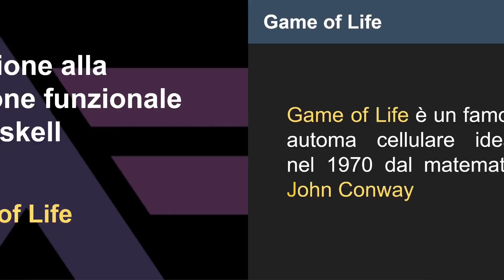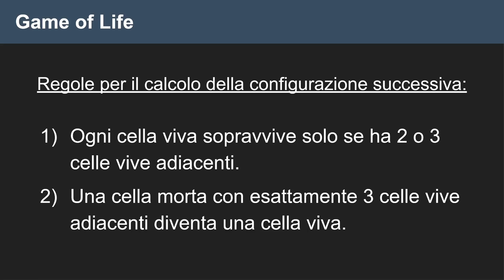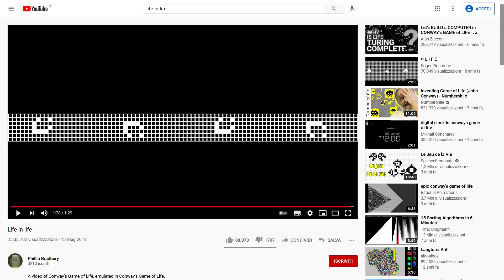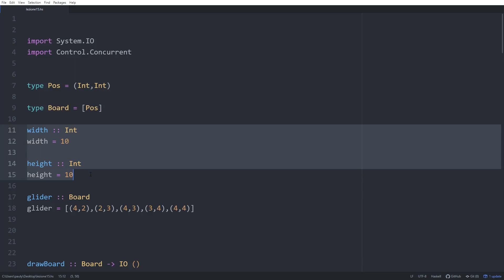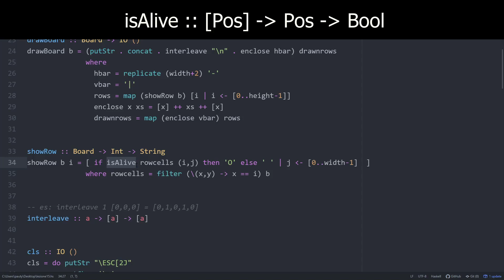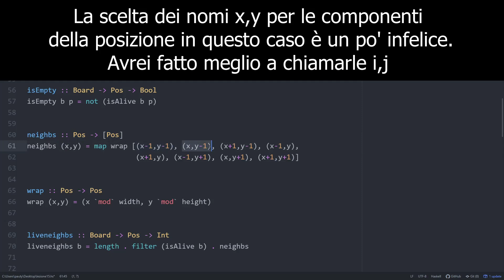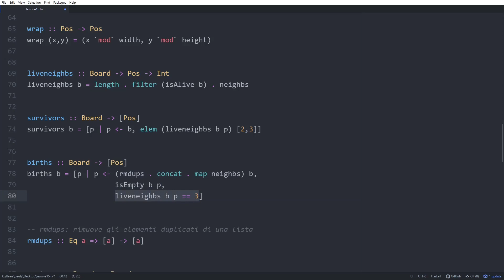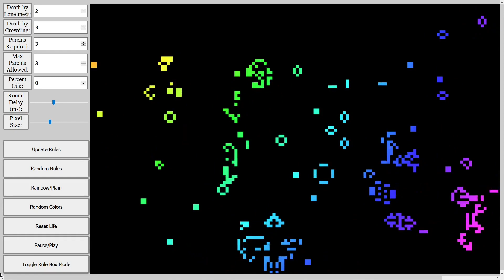Haskell - Episodio 15 - game of life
Introduzione alla programmazione funzionale in Haskell organizzato nell’ambito del Piano Lauree Scientifiche 2019/20